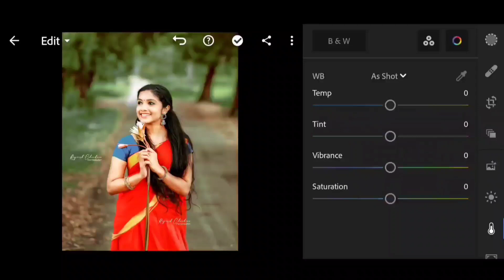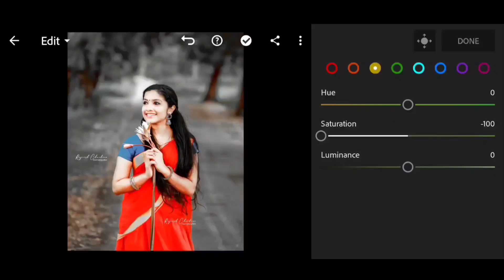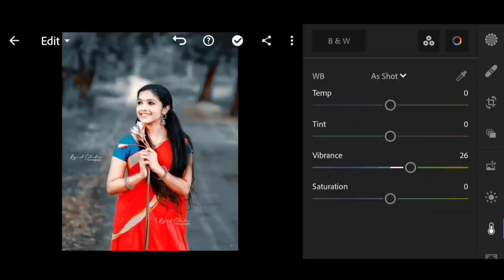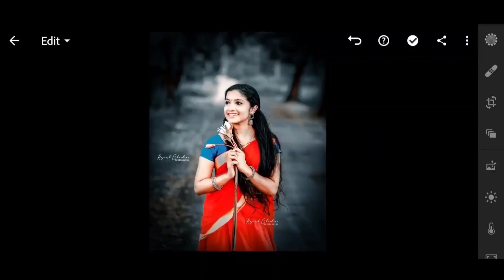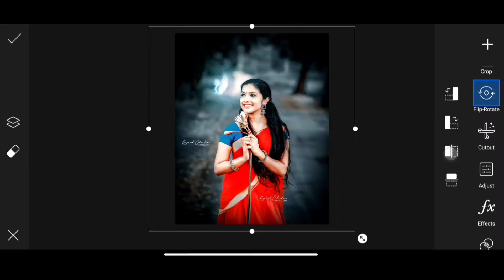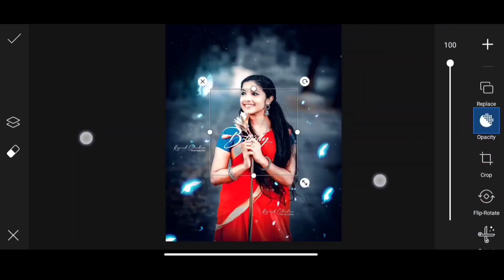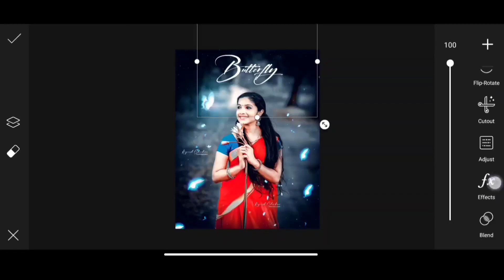New Creative Photo Editing | Lightroom Photo Editing | Picsart Photo Editing - Ghaus Editz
Website Name▶ Ghaus Editz
Go And Search On Google { ghaus editz }

change
picsart photo editing tamil
picsart premium apk download 2021

butterfly creative photo editing
lightroom photo editing
lightroom dark blue photo editing
moody dark blue photo editing
snapseed editing